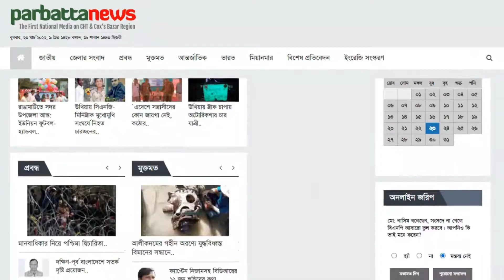মিথ্যা অপপ্রচার ও ষড়য‌ন্ত্রের প্রতিবা‌দে বি‌ক্ষোভ সমা‌বেশ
"সর্বক্ষে‌ত্রে পার্বত্য এলাকার সকল নাগ‌রি‌কের সাংবিধা‌নিক নি‌শ্চিত করতে হ‌বে" এ প‌তিপা‌দ্যে ১৯৮৪ সা‌লের ৩১‌মে রাঙ্গামা‌টির বরকল উপ‌জেলার ভূষণছড়ায় গণহত্যা ও পার্বত্য চট্টগ্রাম নি‌য়ে পাহা‌ড়ি বি‌চ্ছিন্নতাবাদী সন্ত্রাসী ও তাদের মদদদাতা‌দের মিথ্যা অপপ্রচার ও ষড়য‌ন্ত্রের প্রতিবা‌দে বি‌ক্ষোভ সমা‌বেশ ক‌রে‌ছে পার্বত্য চট্টগ্রাম নাগ‌রিক প‌রিষদ।